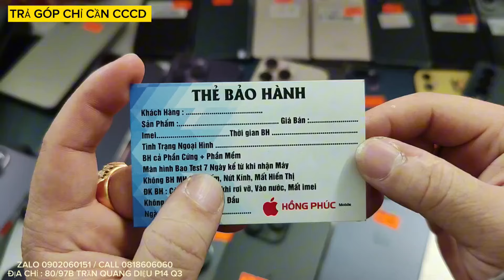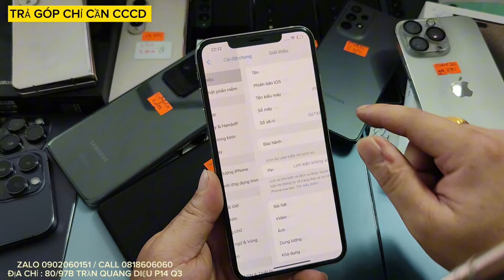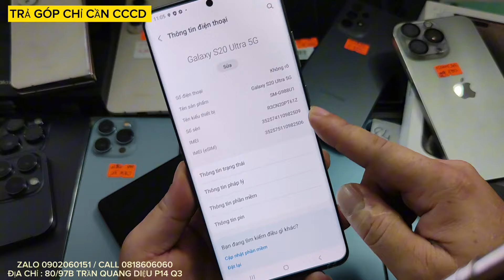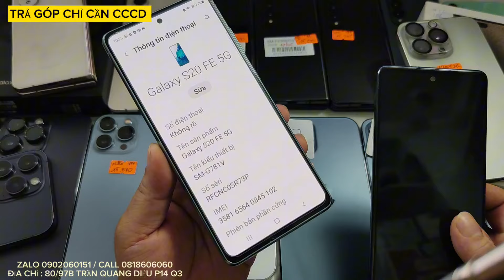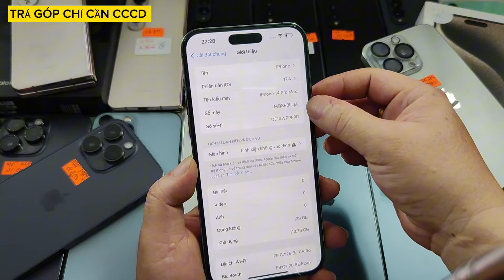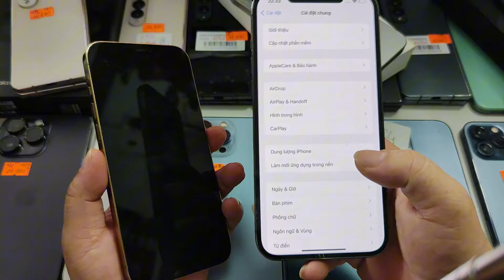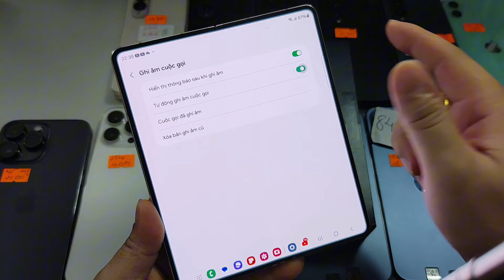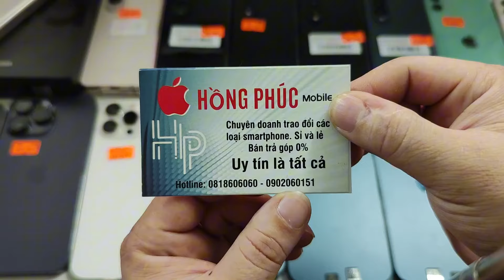2/3 : THANH LÍ : 11 64G 4,5Tr, S20U 6Tr, S23U 15,3Tr, FOLD 4 14Tr, 14 PM 17,9Tr, S24U, 13PM, 12PM...